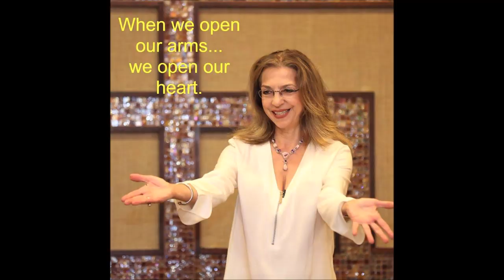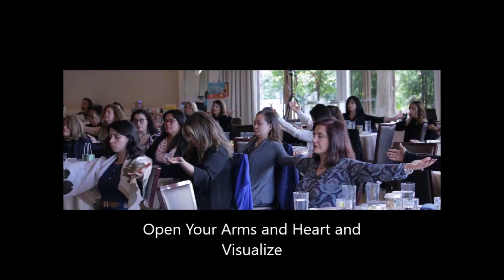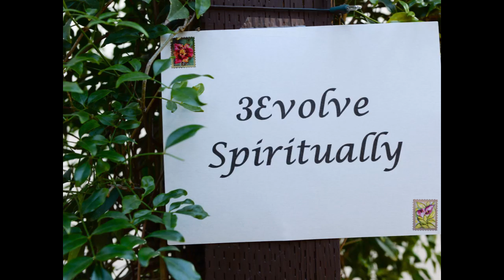3E 2019 - Let's Elevate!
On June 1, We Elevate the Woman Within

You’ll learn how to:

* Open your Heart to love and appreciate more
* Expand your Mind to possibilities that exist
* Transform your Life and feel more Elevated
* Uncover and move beyond what may be holding you back
* Recognize and honor your feminine power.
* Leave feeling rejuvenated, reconnected within and saying YES to YOU!

Be surrounded by like-minded women who are open to connecting, supporting one another, and empowering others.
Why is this so important? Because the quality of your life (and the results you create) mirror your connections and communication within.